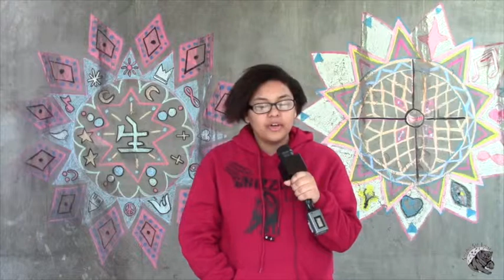Grizzlies Got Talent: Ryanna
Maria and Isabell find talented Ryanna and make her sing for GTV.